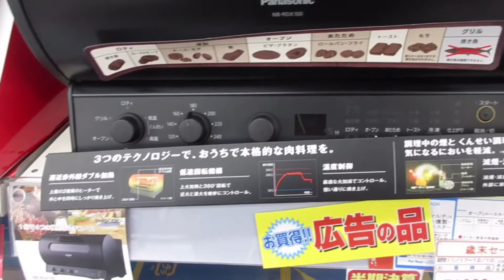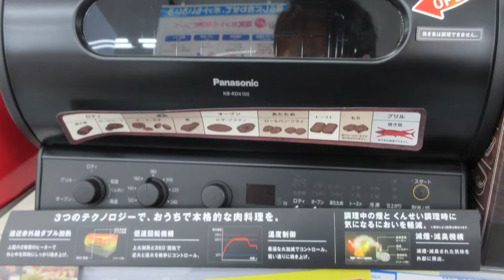Panasonic Roti Oven Toster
FilMICpro(iPhone)
Musemage (iPhone)
FilMICplus
編集
Filmmaker pro
写真転送
Phonto
Filmmaker pro